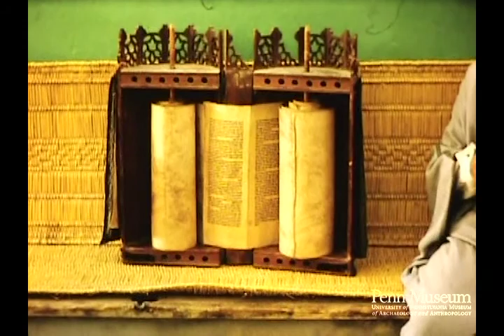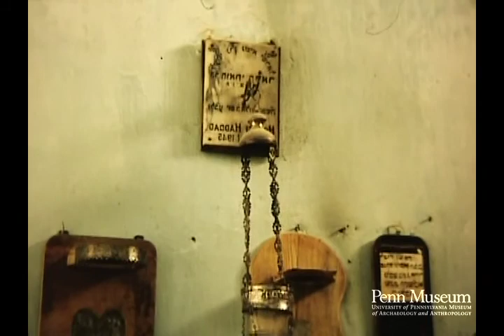Tunisia 1967 Reel 19 of 52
Cat. Reel 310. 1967: Reel 19: Tunisia. March 23-25. Skhira. Mahares. Sfax. Gabes.

Kitchen in Bedouin tent: pottery, fireplace, dishes, pails,
jugs. Thatched walls.
Bedouin operating stone grinding mill: note attachment of stick
handle to stone (cu).
Bedouin rug (mcu).
Sieve with string mesh (cu).
Brush corral.
Metal water drum at reed hut.
Woman wearing necklaces, chain over head to hold earrings (cu).
Woman.
Stone cistern.
Long stone house, thatched roof.
Stone chicken coop or doghouse.
Camel with stick in nose (cu).
Hobble.
Stone palace of Roman king (S. of Mahares): construction details
Fishing boats under sail.
Two reed fish traps.
Mirab in mosque: tile decoration,
Bedouin home, kitchen: mud and thatch, baskets.
Chain camel hobble.
Bedouin village: thatched houses, brush wall.
Art Museum (Sfax):
Manikins in cases: coin jewelry and headpiece, embroidered
jackets, carpet, decorated robe (cu).
Metal olive oil lamp.
Tile sidewalls in courtyard.
Drainpipe in courtyard.
Stone carvings.
Market place: arched stone interior, clothing for sale.
Fishing boat, nets (Mahares).
Ancient Jewish synagogue: interior: scroll on gazelle skin (mcu).
Religious implements.
Large uneven foot-powered grindstone.
Bedouin girl (cu).
Skin tent, girl, meat drying on rope, stone house, yard.
Punic tombs at Bou Chemma: stone markers (cu).
Women with large water jugs (cu).
Troglodyte homes: entrances, storage niches in wall, steep steps,
doors to dugouts (Matmata)
Pan shot from inside sunken courtyard to top of excavation.
Room dug into earth in courtyard wall. Jug.
Pitcher in a niche.
Metal containers on earthen platform in sides of courtyard.